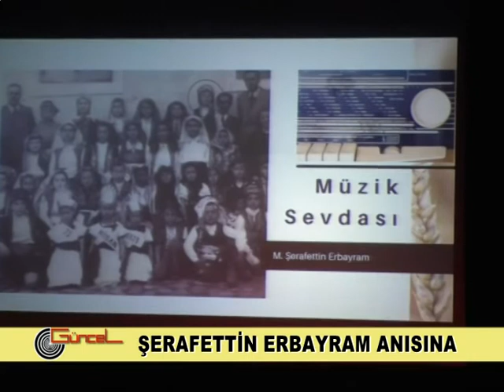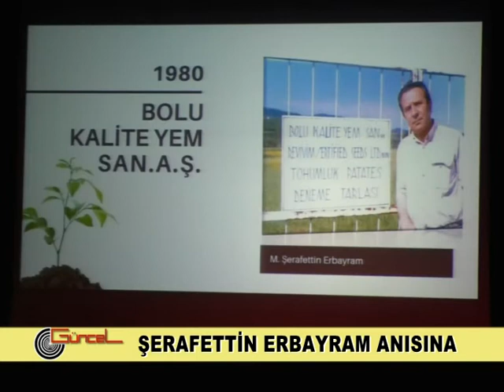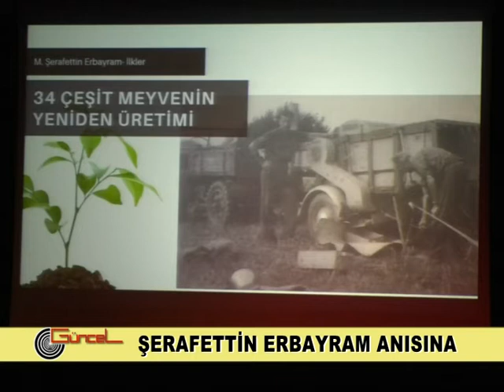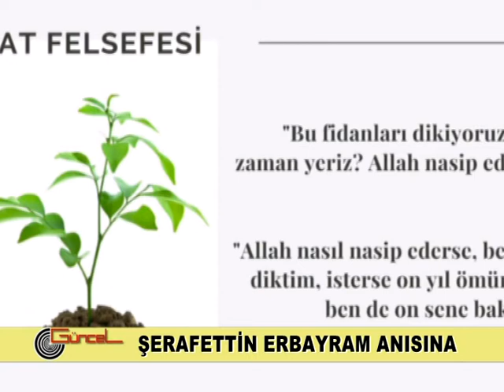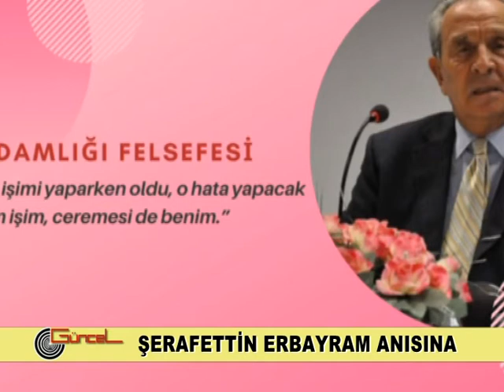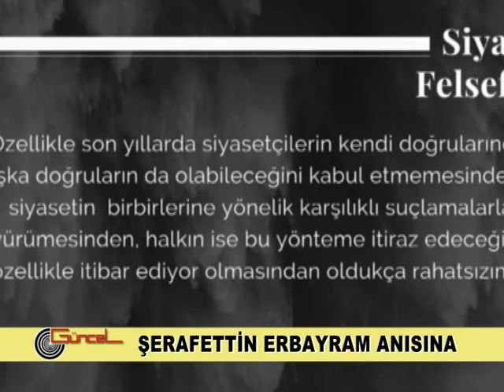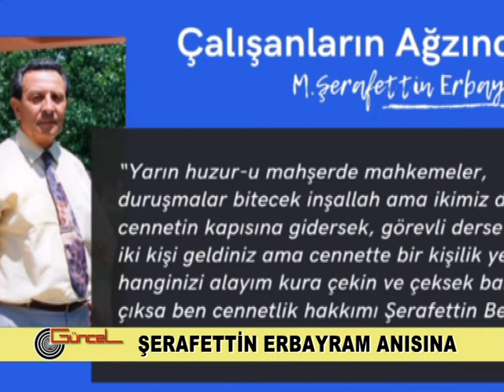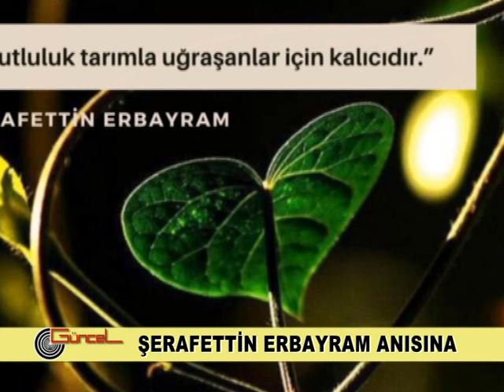ŞERAFETTİN ERBAYRAM ANISINA